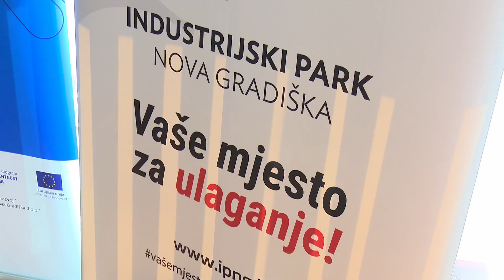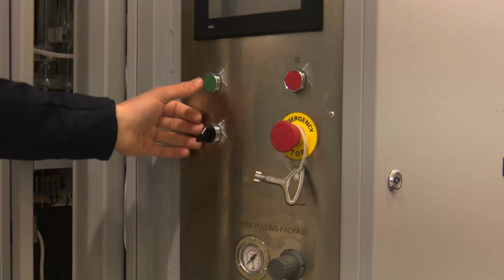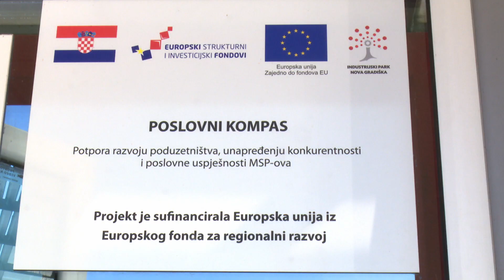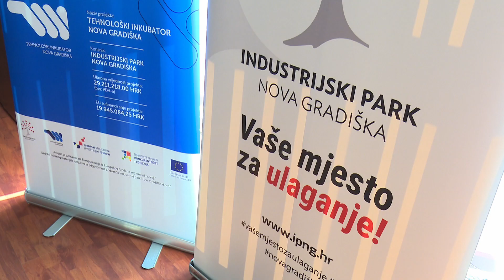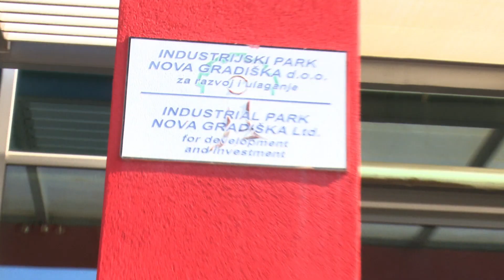SBTV - SB INFO - INDUSTRIJSKI PARK NOVA GRADIŠKA - 09.09.2023.